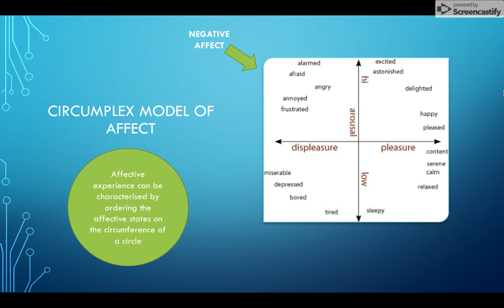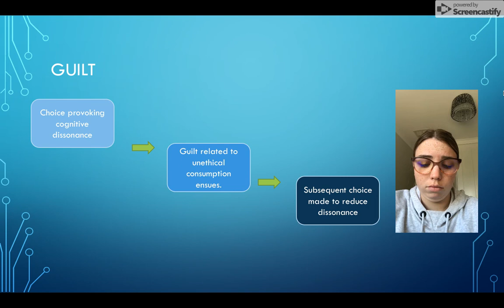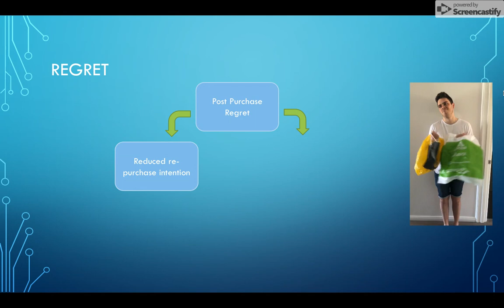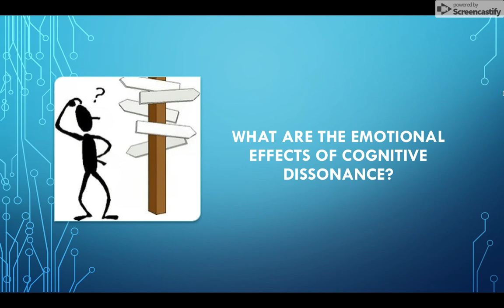Cognitive Dissonance and Emotion What are the emotional effects of cognitive dissonance ?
Find out what the emotional effects of experiencing cognitive dissonance are with this informative video...

References
Chua, H., Gonzalez, R., Taylor, S., Welsh, R., & Liberzon, I. (2009). Decision-related loss: Regret and disappointment. NeuroImage, 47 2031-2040.

De Vries, J. (2015). Cognitive dissonance induction in everyday life: An fMRI study. Social Neuroscience, 10,' 268-281

Fontanari, J., Bonniot-Cabanac, M., Cabanac, M., & Perlovsky, L. (2012). A structural model of emotions of cognitive dissonances. Neural Networks, 32, 57-64. doi

Gregory-Smith, D., Smith, A., & Winklhofer, H. (2013). Emotions and dissonance in ‘ethical’ consumption choices. Journal of Marketing Management, 29, 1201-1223.

Harmon-Jones, E. (2000). Cognitive dissonance and experienced negative affect: Evidence that dissonance increases experienced negative affect even in the absence of aversive consequences. Personality and Social Psychology Bulletin, 26(12): 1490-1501.

Keng, C., & Liao, T. (2009). Consequences of postpurchase dissonance: The mediating role of an external information search. Social Behavior and Personality: An International Journal, 37(10), 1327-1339. doi

Meladze, P., & Brown, J. (2015). Religion, sexuality, and internalized homonegativity: Confronting cognitive dissonance in the Abrahamic religions. Journal of Religion and Health, 54, 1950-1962. doi

Roberts, W., Strayer, J., & Denham, S. (2014). Empathy, anger, guilt: Emotions and prosocial behaviour. Canadian Journal of Behavioural Science / Revue Canadienne Des Sciences Du Comportement, 46(4), 465-474. doi

Simon, L., Greenberg, J., & Brehm, J. (1995). Trivialization: the forgotten mode of dissonance reduction. Journal of Personality and Social Psychology, 68(2), 247-260. doi 10.1037//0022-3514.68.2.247

Tangney, J. P., & Dearing, R. L. (2002). 'Emotions and social behavior. Shame and guilt.' New York, NY, US: Guilford Press.